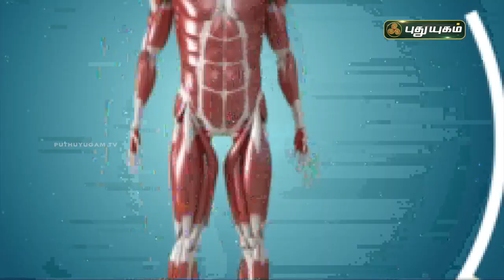நீண்டநேரம் லேப்டாப் பார்ப்பதால் ஏற்படும் விளைவுகள் | நலம் அறிவோம் | PuthuyugamTV